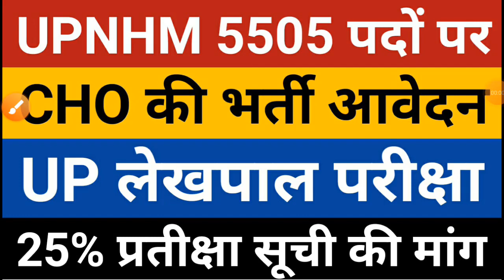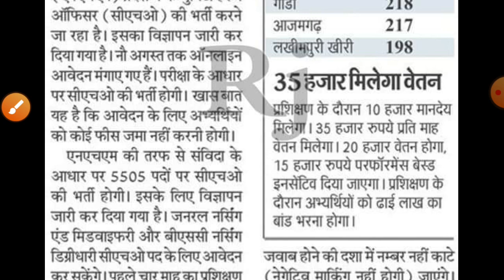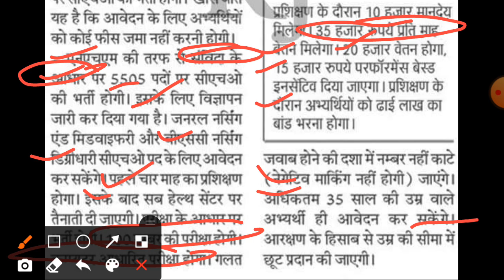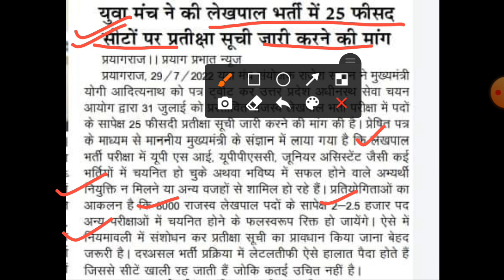Upnrhm new vacancy 2022 community health officer | UPSSSC ANM Result News | up lekhpal waiting list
Upnrhm new vacancy 2022 community health officer | UPSSSC ANM Result News | up lekhpal exam waiting list

up nrhm new vacancy 2022 cho
upnhm community health officer vacancy 2022 online form
up hnm cho new vacancy 2022
up nhm latest news
up nhm
up lekhpal 2022 waiting list
up lekhpal exam latest news
upsssc lekhpal waiting list
upsssc rajswa lekhpal exam 2022
anm final result
anm final cutoff
anm ka final result kab aayega
anm ka final result
anm ka final result kab tak aayega
upsssc anm final result
up anm final result
anm final result
up anm cut off
up anm cut off kitni jaayegi
up anm expected cut off
up anm ka cut off
up anm exam cut off
up anm ki cut off kitni jaayegi
upsssc anm ka cut off kitna jaayega
upsssc anm 9212 cut off
upsssc anm expected cut off 2022
upsssc anm cut off
anm cut off up
anm cut off
anm cut off 2022 up
upsssc anm dv
up anm dv
anm 2022 dv